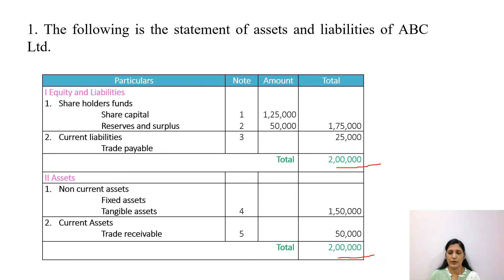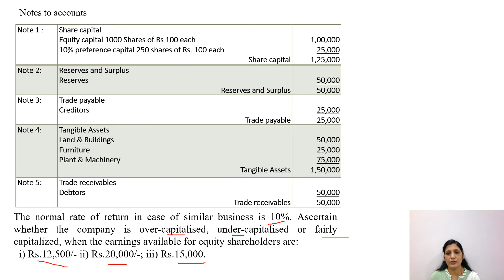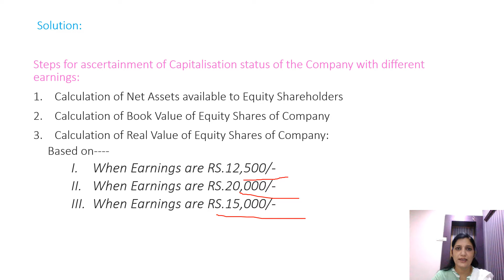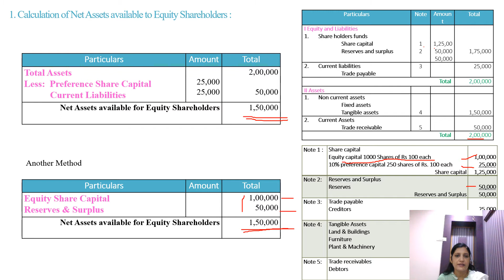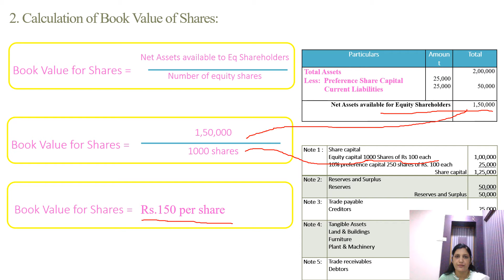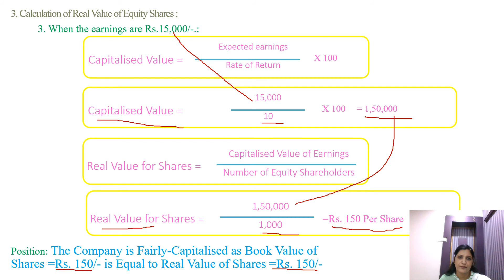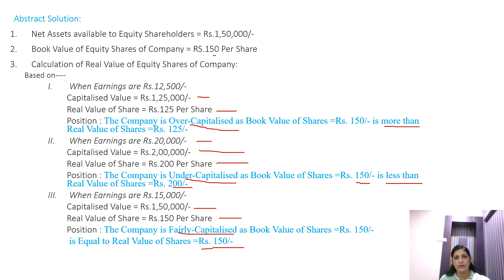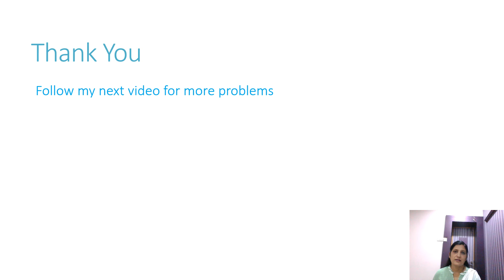Capitalisation 15 Marks Problems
Solved 15 marks problems on Capitalisation - Financial Management